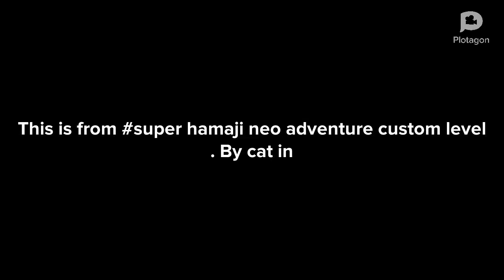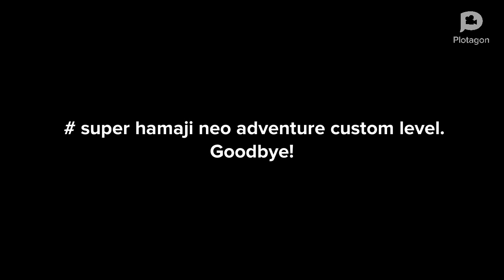The Crazy Stupid adventure of hamaji neo and super hamaji neo